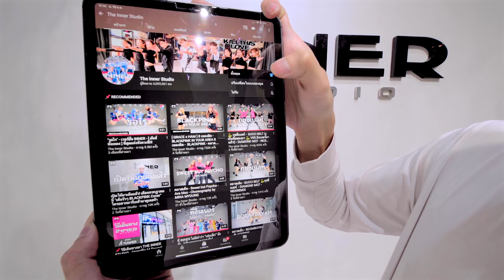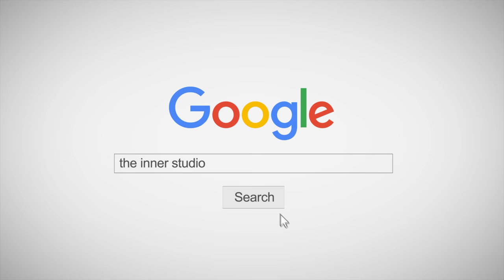🤔 หน้าไม่โหดทำไมโสดก็ไม่รู้ (เวอร์ชั่นแดนซ์แซ่บๆ) ลิลลี่ ได้หมดถ้าสดชื่น - DJ book REMIX